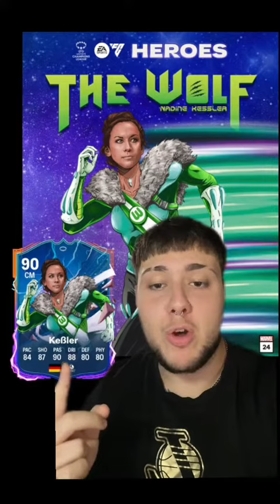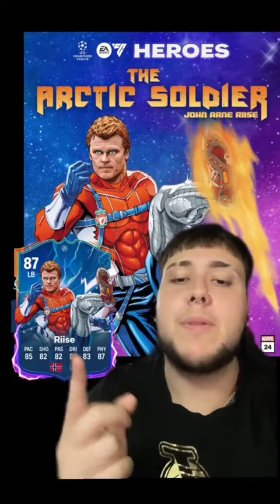ESTADÍSTICAS OFICIALES DE HÉROES DE EAFC 24 pt2